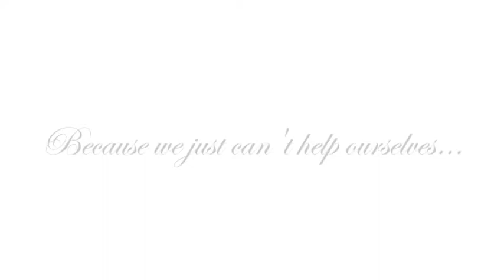Such a friendly cast...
Snippets of footage from our Blackadder rehearsals showing just how friendly our cast is.

Blackadder was written by Richard Curtis and Ben Elton and first shown on the BBC.